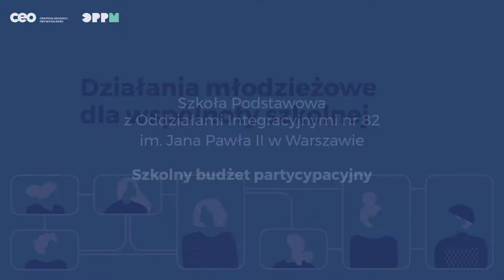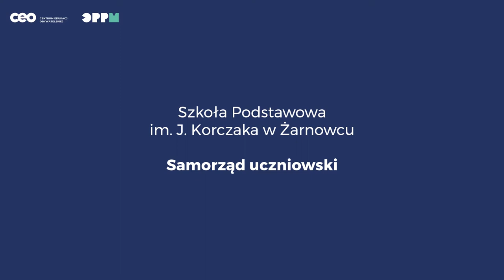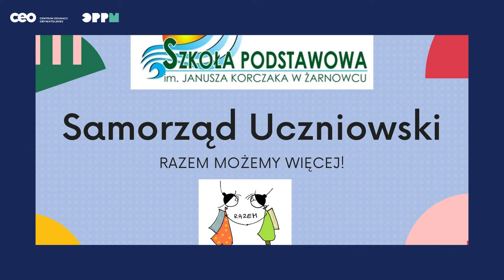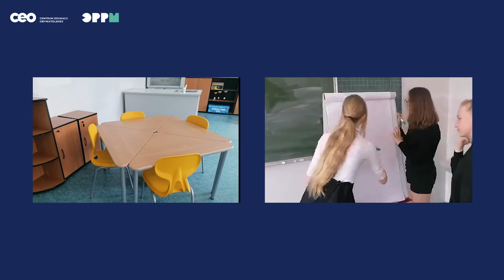OPPM 2021: Działania młodzieżowe dla wspólnoty szkolnej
Ogólnopolska Prezentacja Projektów Młodzieżowych od lat jest świętem, w którym uczniowie i uczennice prezentują swoje działania społeczności CEO i sobie nawzajem. W tym roku rozmawialiśmy o doświadczeniach różnorakich wspólnot: klasowej i szkolnej, lokalnej oraz globalnej i o działaniach jakie dla tych wspólnot udało nam się przeprowadzić.

Zobaczcie najciekawsze działania młodzieży w specjalnie przygotowanym na tę okazję reportażu  o tym, jak młodzi ludzie potrafią odważnie zmieniać swoją wspólnotę szkolną.